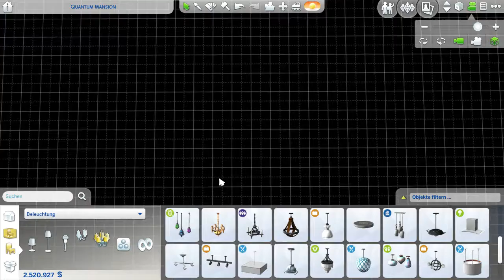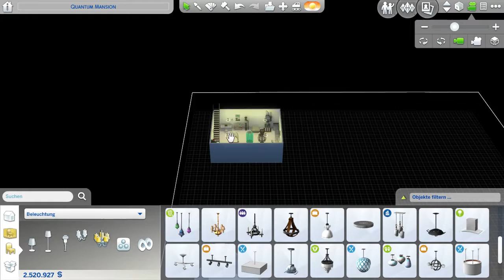Sims 4 E16 845 Weg mit Weihnachtsdeko Let's Play Deutsch